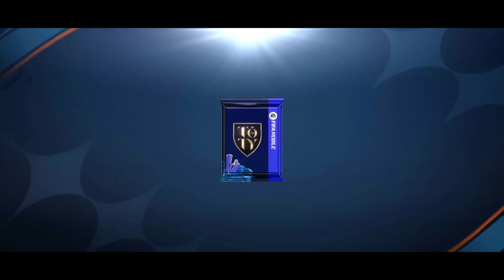I Claimed 110 Kaka, Prime Icon & A UTOTY In FIFA Mobile 22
Claiming Prime Icon Zidane (Batch)
I claimed 110 kaka

100+ TOTY Pack Opening

112 UTOTY EXCHANGE PACK OPENING
110+ UTOTY EXCHANGE PACK OPENING

fifa 23
fifa mobile
how to do a bicycle kick in fifa mobile
how to get ucl tokens in fifa mobile
messi
Ronaldo
neymar
how to get messi in fifa mobile
how to get pele in fifa mobile
Mbappe song
fifa mobile future stars
fifa mobile pack opening
fifa mobile guide for beginners
ronaldinho fifa mobile